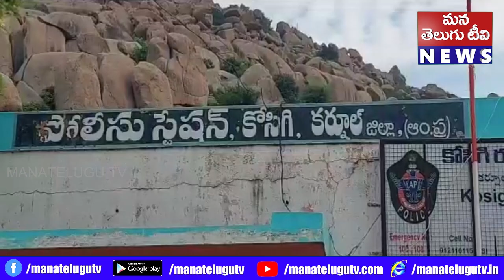కర్నూలు జిల్లా కోసిగిలోని మూడవ వార్డులో మారెమ్మ గుడి స్థలం విషయంలో బిసి లకు, యస్ సి లకు భారీ ఘర్షణ